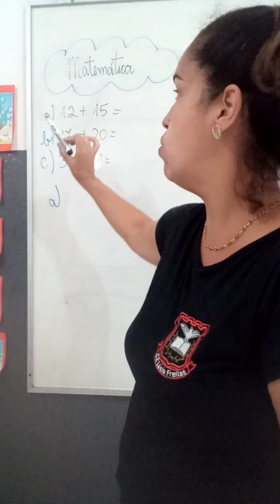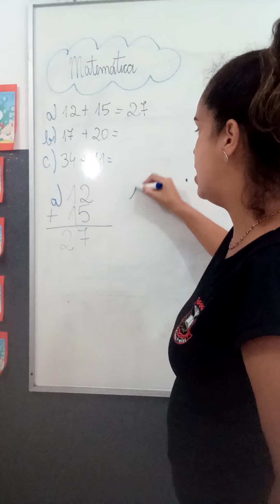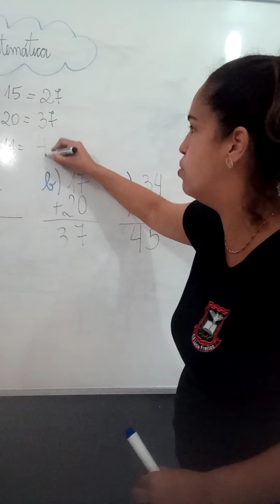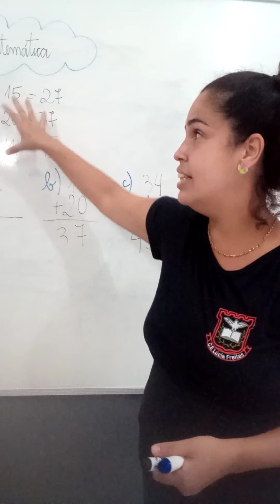Arme e efetue